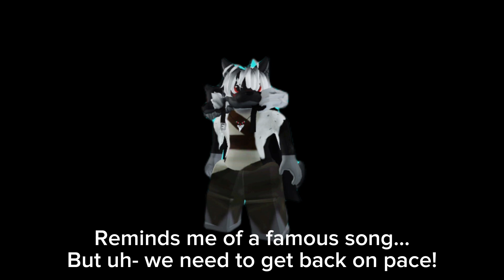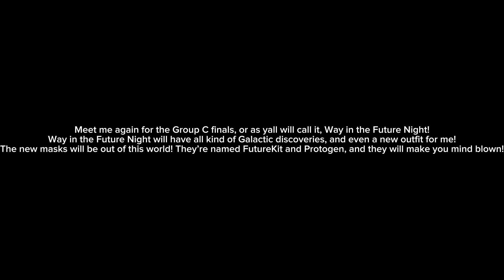Quil’s Masked Singer S2 Episode 8: Video Game Night